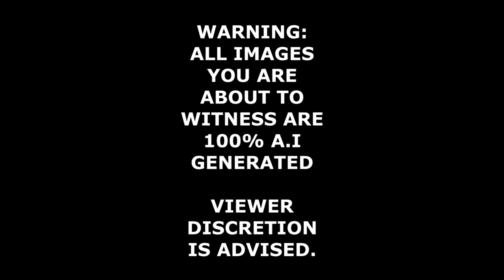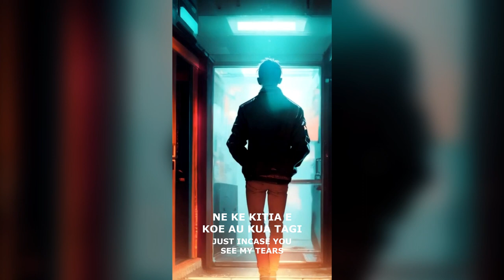JXN - LIU MAI (BABY COME BACK)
Thank you God for blessing me with 44 years around the sun, grateful to wake everyday and breathe the air that we sometimes take for granted. To my wifey Elaine Jackson kids Kanye Jackson Myah Jackson and Kaylinah I am so blessed to have you in my life. Hold your peeps close coz we just don't know when God will call us home, love you all for your well wishes over the last few days! I went and ❤️ all of them!! Xoxo
I am a day late but here is my latest single
✨️✨️✨️💯JXN - LIU MAI (Baby Come Back) Musik Video💯✨️✨️✨️
Genre: Anime / Drama / Comic / Comedy / Hyper realistic / Polynesian / Niue
WARNING: The visuals are all A.I (Artificial Intelligence) generated. I know people are still not sold on the idea but I'm using it as creative outlet and expression, love it or not it's here to stay. I don't justify my work to anyone! Enjoy it or not, I appreciate you taking the time to watch it! Bless up!
Not Available on digital Platforms yet! COMING SOON!
Thinking of my bro Mii Taokia Astarlii Taokia thanks uso for inspiring me, salute to you!

Acknowledge Sample: THE PLAYER - BABY COME BACK.